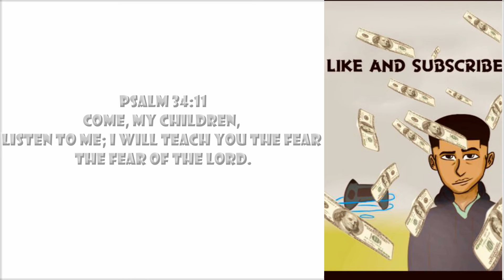*BEST* EVER M13 LOADOUT FOR Call Of Duty MW (MULTIPLAYER)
OPEN FOR A BURGER

Welcome back to another video in this video I'm showcasing the M13 in multiplayer and showing you how it is viable in a match.